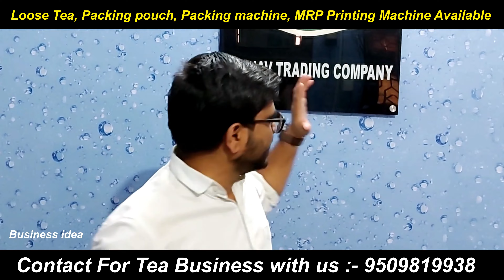खुद का ब्रांड कैसे बनाए How to make own Brand ? कितना खर्चा आएगा Brand Registration Process in hindi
Few steps are very important for a new FMCG product launch. It all starts with right planning. Planning for new fmcg product launch helps in paving the way for the right results.

Free Business Traning Guid Ke PDF ke liye Ragister Kare :-

चायपत्ती का बिजनेस शुरू करने के लिए सम्पूर्ण जानकारी All about tea leaf business KTC Tea Company
चाय का होलसेल बिज़नेस कैसे शुरू करे? Tea Wholesale Business Idea, Chai Ka Business Kaise Kare

आज के वीडियो में हम ने बताया है की कैसे आप चाय का होलसेल बिज़नेस शुरू कर सकते हो| अगर आप चाय का होलसेल बिज़नेस शुरू करना चाहते हो तो किस लाइसेंस की जरूरत पड़ेगी तथा आप सस्ती से सस्ती चाय पत्ती कहा से खरीद सकते हो| चाय का बिज़नेस एक ऐसा बिज़नेस है जिसे आप छोटे से छोटे गांव से लेकर बड़े से बड़े शहर में शुरू कर सकते हो| अगर आप चाय का बिज़नेस शुरू करते है तो किस वैरायटी की आपको चाय खरीदनी चाहिए,चाय की पैकिंग कैसे करनी चाहिए तथा मार्केटिंग कैसे करनी चाहिए इन सब बातों के बारे में इस वीडियो में बताया गया है| अधिक जानकारी के लिए वीडियो अंत तक जरूर देखे|